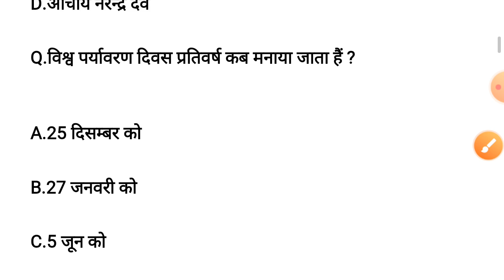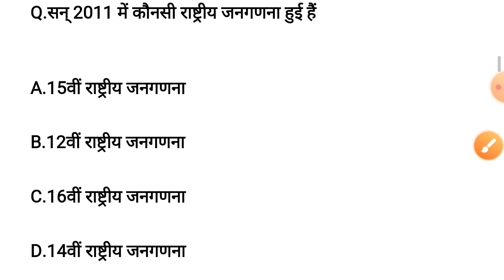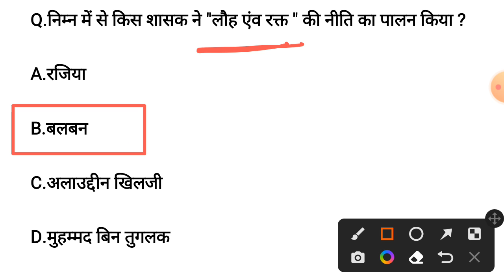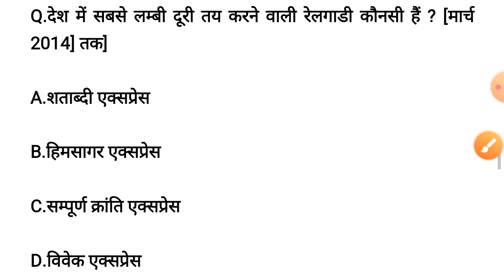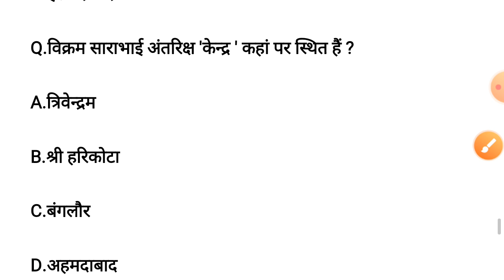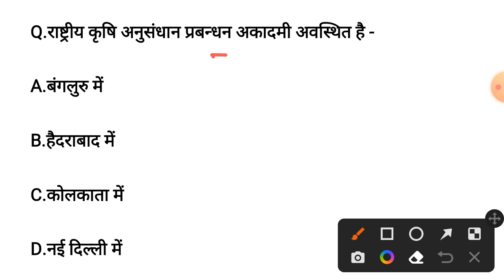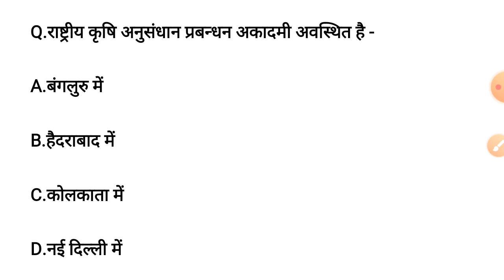general knowledge 2022 | general knowledge mock test | general knowledge quiz 2022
related search:

International General Knowledge 2022
General Knowledge
2022 GK
General Knowledge 2022
gk for competitive exam Railway group d gk
Gk 2022 ke
april 2022
SSC CHSL General Awareness Classes
Complete GK for SSC CHSL 2022
2022 a/l general knowledge,
2022 a/l general knowledge paper
gk
general knowledge
sachivwalay gk
railway group d gk
gk paper out
gk questions
2022 gk questions
railway gk
2022 gk
2022 general knowledge
ssc chsl